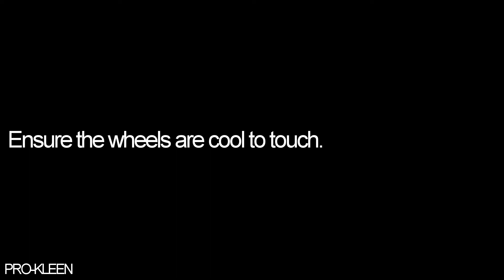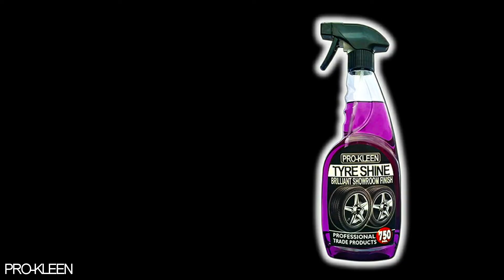HOW TO CLEAN ALLOY WHEELS - VOLKSWAGON GOLF 2.0 TDI ALLOY WHEELS - PRO-KLEEN -GOPRO 4K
How to use Pro-Kleen Alloy Wheel Cleaner. KEEP IT SIMPLE Fast, simple, effective way to restore a showroom shine.